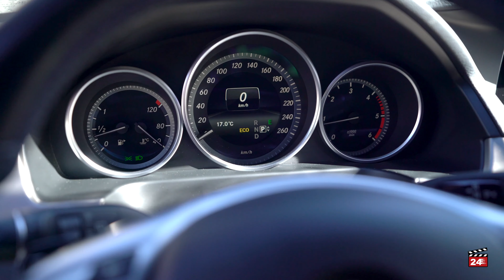MERCEDES-BENZ E 220 170 PS 2016 179'998 km 21'700.- | CAR MOVIE24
Fahrzeugdaten

01.2016
179'998 km
170 PS
Diesel
Automat sequentiell
Allrad
Hubraum:
2'143 cm3
Zylinder:
4
Anhängelast gebremst:
2'100 kg

Letzte Prüfung:
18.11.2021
Aussenfarbe:
weiss mét.
Innenfarbe:
schwarz
Türen:
5
Sitze:
5
Leergewicht:
1'955 kg
Fahrgestell-Nr.:
WDB2122111B303909
Typenschein:
1MG248
Wagen-Nr.:
0620.01
Neupreis:
CHF 68'890.–
Fahrzeugzustand:
Occasion

Ab MFK:
Ja
Unfallfahrzeug:
Nein

Anbieter:

CITY CARS AUTOMOBILE AG , 7007 Chur
Seit 1984 Verkauf, Garage und ab 2020 ElektroCitycars
Autogewerbehaus - Garage Paleu Sura 8
7013 Domat/Ems

► CAR MOVIE24